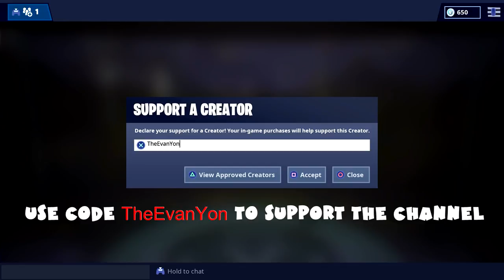(Chapter 1) ALL Week 4 Challenges Guide - Fortnite Battle Royale Season 7 (2018)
Use code "TheEvanYon" when you spend your V-Bucks on Fortnite or buy games on the Epic Games Store, also referral links to buy games (like The Division 2) on the Epic Games Store below, to support the channel.

0:02 Use an X-4 Stormwing Plane in different matches (5 Total, 5 Battle Stars)

5:54 Launch Fireworks (3 Total, 5 Battle Stars)

10:55 Eliminate opponents at Expedition Outposts (HARD) (3 Total, 10 Battle Stars)

13:31 Stage 1: Destroy Chairs (80 Total, 2 Battle Stars)

14:09 Stage 2: Destroy Wooden Utility Poles  (25 Total, 2 Battle Stars)

14:38 Final Stage: Destroy Wooden Palettes  (25 Total, 1 Battle Star)

16:25 Deal damage with a pickaxe to opponents (100 Total, 5 Battle Stars)

16:43 Eliminate opponents at Happy Hamlet or Pleasant Park (HARD) (3 Total, 10 Battle Stars)

28:16 Stage 1: Search the letter “O” west of Pleasant Park (1 Total, 2 Battle Stars)

28:47 Stage 2: Search the letter “S” in Wailing Woods  (1 Total, 2 Battle Stars)

29:26 Stage 3: Search the letter “M” in Dusty Divot (1 Total, 2 Battle Stars)

29:43 Stage 4: Search the letter “N” under a frozen lake (1 Total, 2 Battle Stars)

30:07 Final Stage: Visit the NOMS sign in Retail Row (1 Total, 2 Battle Stars)

30:18 SNOWFALL Challenge Week 4